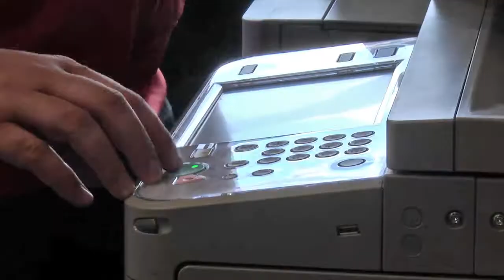What's It Take - Altoona Curve Feature - Dir of Communications